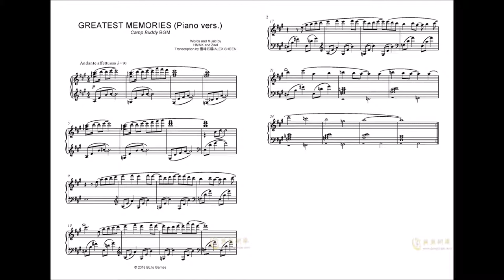Greatest Memories (Piano) - Camp Buddy (transcription)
Words and Music by Zael and HMNK